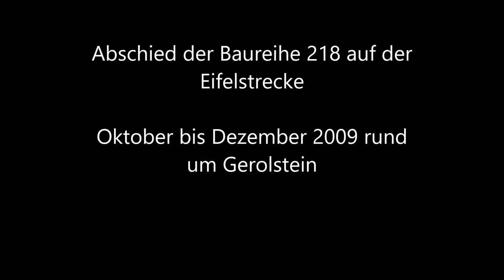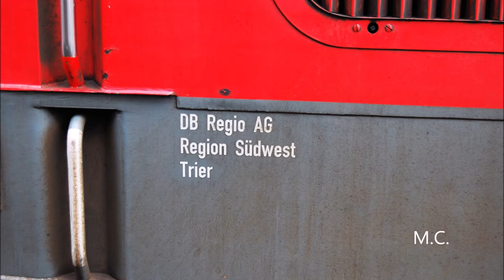Abschied der Baureihe 218 auf der Eifelstrecke (rund um Gerolstein)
Am 10. Dezember 2009 endete der Einsatz der Baureihe 218 auf der Eifelstrecke Trier-Köln. Nach dem Ausscheiden von Baureihe 215 und 211 Ende der 90er Jahre ist somit auch die Ära der lokbespannten Personenzüge auf der Eifelbahn Geschichte. Gemafreie Musik von